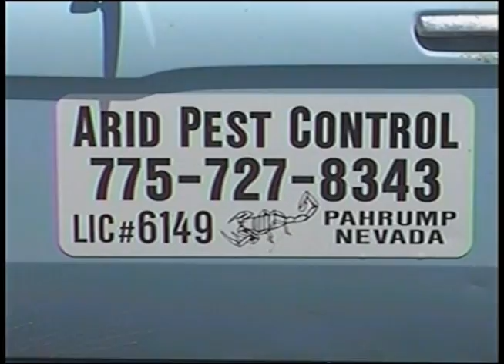02/01/2011 Manse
Manse